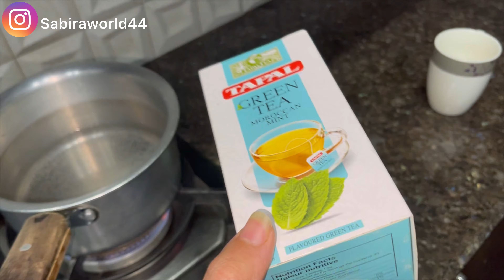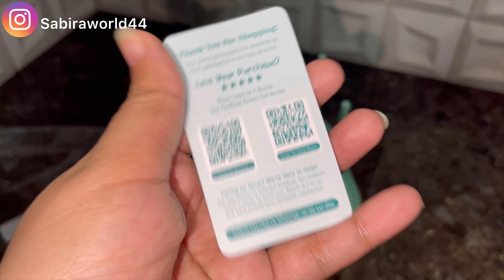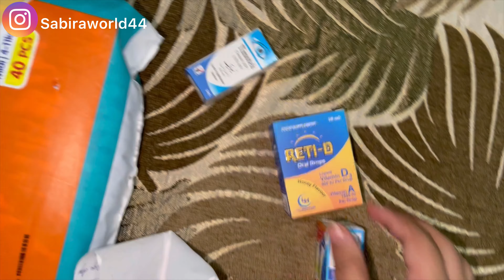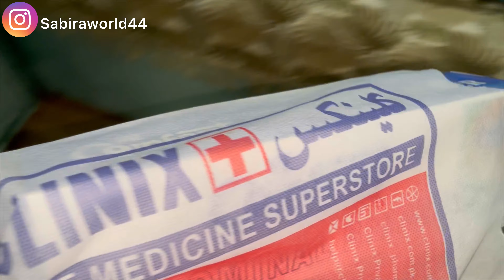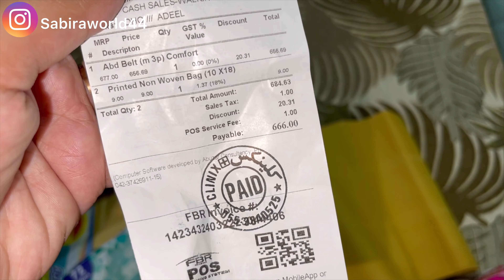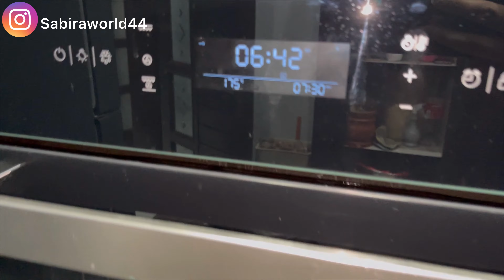2 Dino ka vlog 1 7 he upload kea karo gi ab se | pampers I use for my baby | belt for belly fat